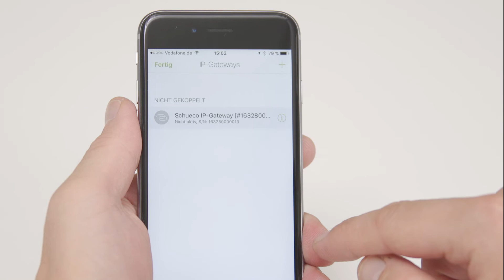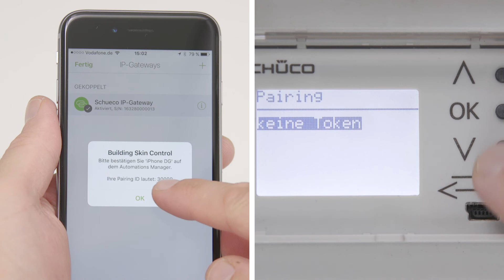Schüco Building Skin Control - IP Gateway mit Smartphone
Schüco Building Skin Control (BSC)

Intelligente Vernetzung der Elemente der Gebäudehülle: Systemplattform zur Integration, Steuerung und Überwachung der Schüco Elemente.

Schüco Building Skin Control ist die Lösung für eine übergreifende Kommunikation, Steuerung und Überwachung der Schüco Gebäudehüllenelemente. Schüco BSC als intelligentes, updatefähiges System ermöglicht es, die Elemente untereinander und mit standardisierten Gebäudeleitsystemen zu vernetzen. Neben Gebäudeleitsystemen wie KNX oder BACnet kann Schüco BSC an die Schüco Cloud angebunden werden.

Intelligent networking of the units in the building envelope: system platform for integration, control and monitoring of Schüco units.

Schüco Building Skin Control (BSC) is the solution for comprehensive communication, control and monitoring of Schüco building envelope units. As an intelligent, updatable system, Schüco BSC makes it possible to network the units with each other and with standardized building management systems. In addition to building management systems such as KNX or BACnet, Schüco BSC can be connected to the Schüco Cloud.